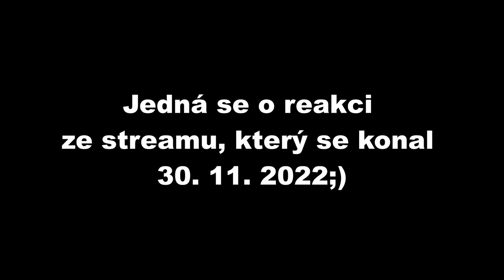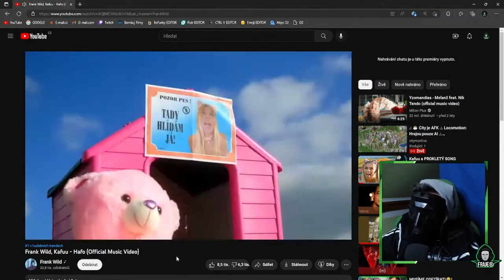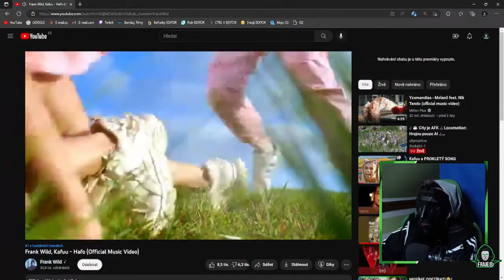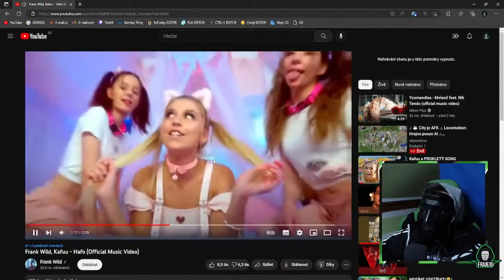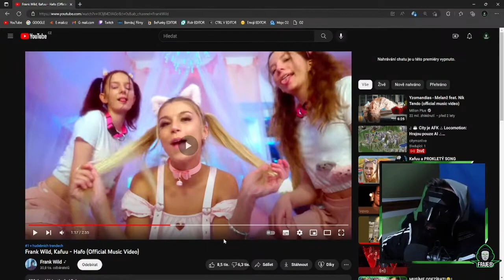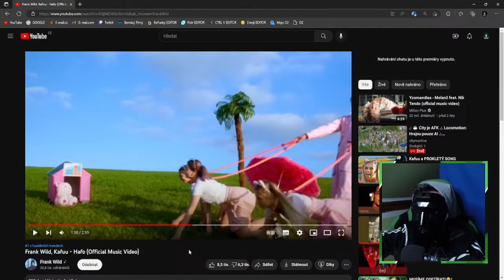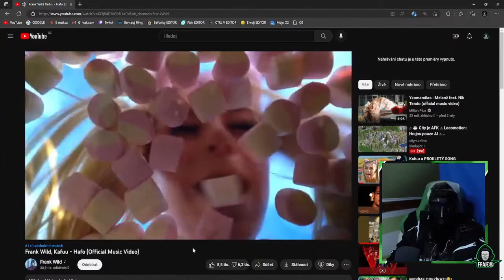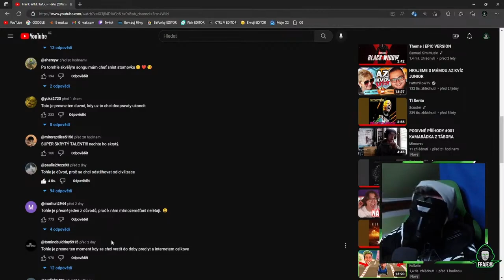Kafuu mě zničila songem Hafo | REAKCE😲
⬇️PŘEČTI SI POPISEK⬇️
V tomhle videu si zareagujeme na HAFO song, na který jsem reagoval už na streamu. Jedná se o náhradu videa z minulé středy:)
✅SOCIÁLNÍ SÍTĚ✅
📅ROZVRH📅
Videa vycházejí každou STŘEDU!
🆒PODPOŘTE TAKÉ🆒
©Fraje®2023